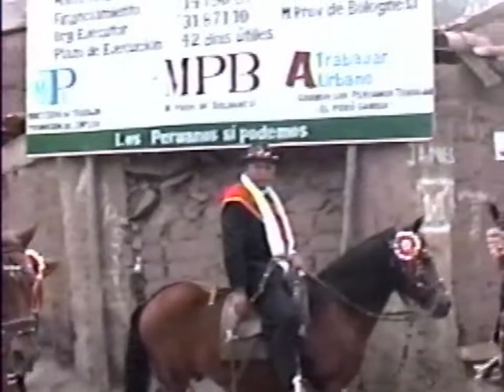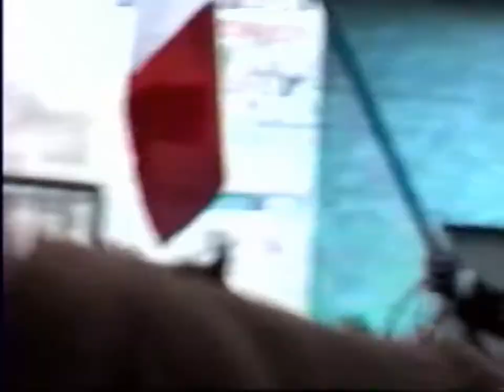2005 fiesta santa rosa 1